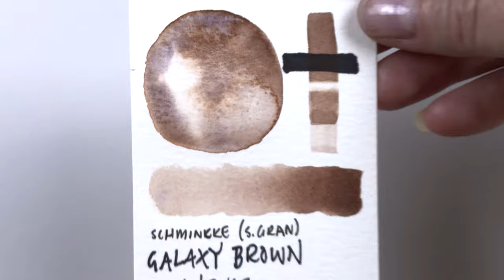Galaxy Brown - Schmincke Super Granulating Watercolor Paint Swatching PBr6 / PV62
Paint Name: Galaxy Brown
Brand: Schmincke
Pigment: PBr6 / PV62
Lightfastness: Good
Opacity: Semi-opaque
Granulation: Granulating
Description: Brown with an orange undertone, warmer than the brown in the Glacier series.

Large Pentel Water Brush
1/4" Creative Mark Flat Brush

✅ BOOP the THUMBS UP button if you found this video enjoyable or helpful.